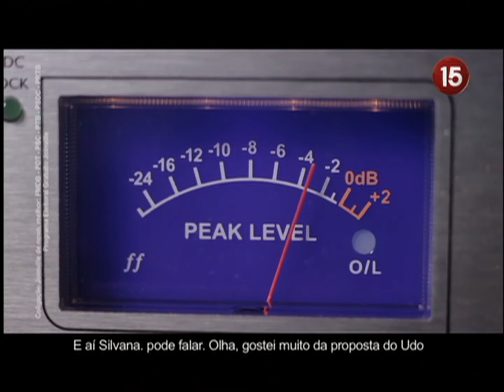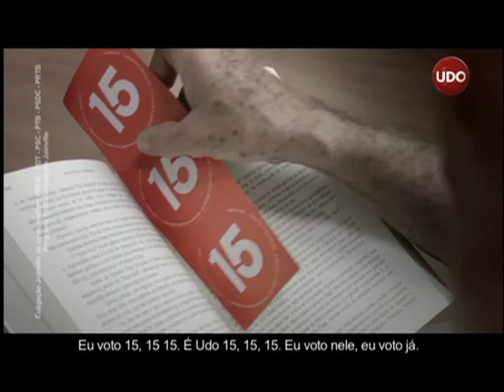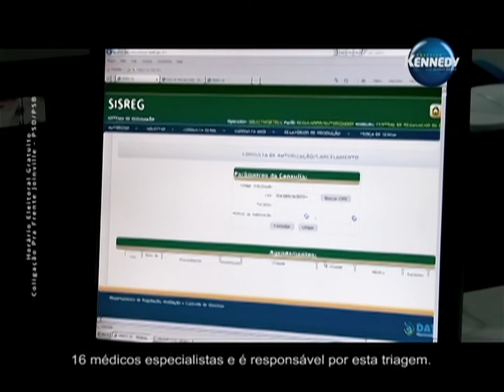Horário Eleitoral: Pref. Joinville/SC (20/10/2012) TV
Horário Eleitoral Gratuito dos candidatos a prefeito de Joinville (SC) no segundo turno das eleições de 2012.

Contribuição de Rodrigo Arturo.